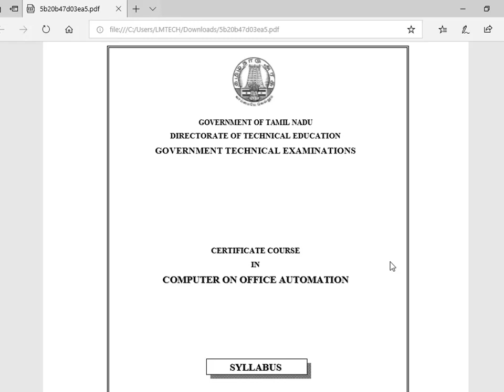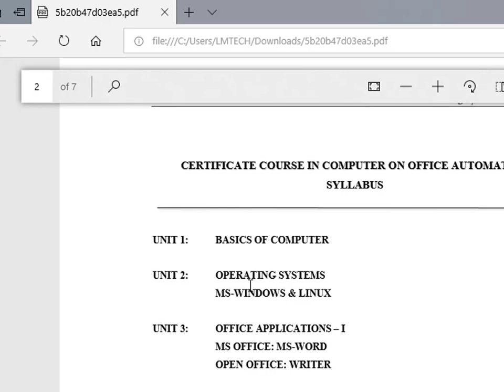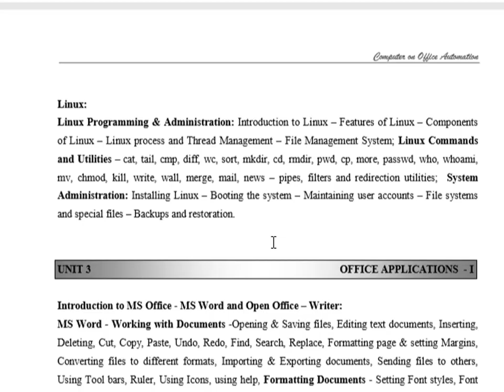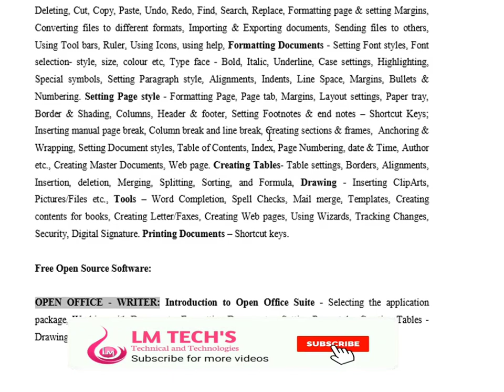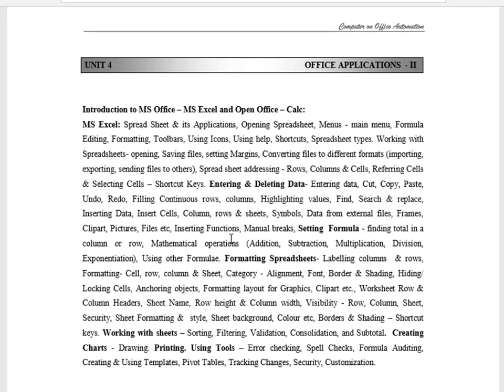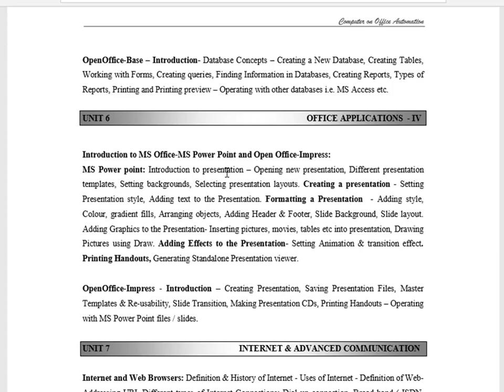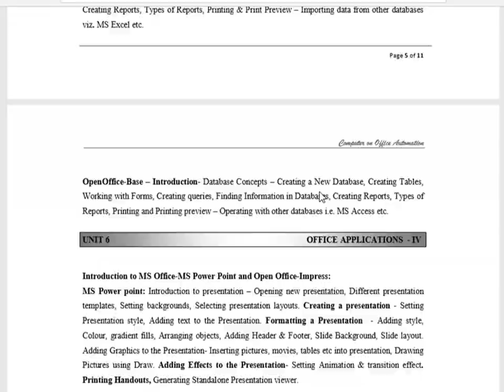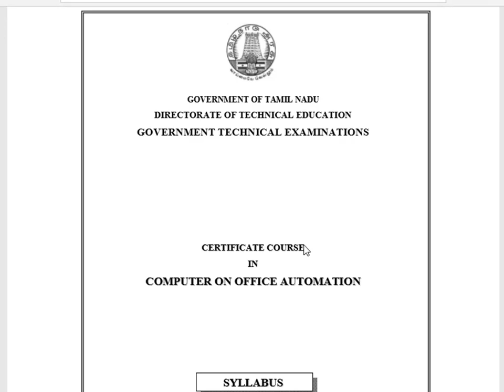COA- Computer Office Automation Full syllabus In Tamil | Government Technical COA Exam syllabus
COA-  Computer Office Automation Full syllabus In Tamil | Government Technical COA Exam syllabus In Tamil

COA technical exam
COA - Computer on Office Automation
Coa Portion Computer office automation Exam
கம்ப்யூட்டர் ஆபிஸ் ஆட்டோமெட்டின் இன் தமிழ்